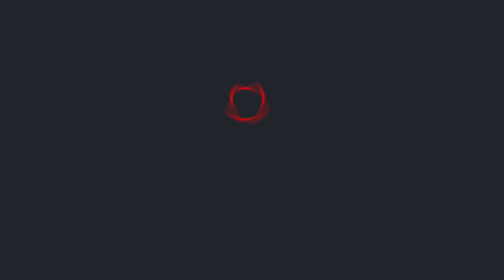Ранкове зведення по Харківщині від Генштабу ЗСУ станом на 29 грудня 2023 року